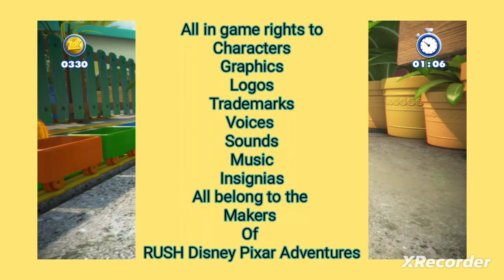Snake Snows RUSH A Disney Pixar Adventure Episode 38: Woody Helps Mr Prickle Pants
RUSH Disney Pixar Adventures Gameplay
Xbox One Series
One I Beat By B.D.R.ScarDaGod
Recorded By Snake Snow Of
CyberDarkDragonGamming

WE AS A CHANNEL DO NOT OWN THE RIGHT'S TO RUSH A DISNEY'S PIXAR ADVENTURES OR IT'S IN GAME MUSIC GRAPHICS SOUNDS CHARECTERS LOGOS TRADEMARKS OF ANY KIND INSIGNIAS ALL BELONG TO THE MAKERS OF ( RUSH A DISNEY'S PIXAR ADVENTURES )

Thank You To All The Countries

- USA
- RUSSIA
- INDIA
- INDONESIA
- UNITED  KINGDOM
- BRAZIL
- PHILIPPINES
- JAPAN
- MEXICO
- BANGLADESH
- PAKISTAN
- VIETNAM
- GERMANY
- CANADA
WE THANK EACH AND EVERY SINGLE ONE OF 🙏 OF YOU WHO VIEWS ,WATCHES , HAS BEEN WITH US SINCE DAY ONE , WHO SUBSCRIBES AND EVERYONE WHO LIKES AND ON THE FENCE ABOUT JOINING  WE THANK YOU SO MUCH CYBERDARKDRAGONGAMMING FAMILY WE THANK YOU ALL